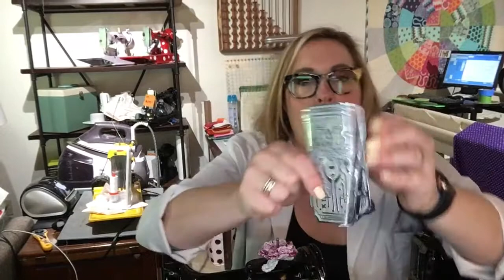askthedoctor, Singer Featherweight Troubleshooting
Join Darlene and a small collection of machines as she discusses the (4) different faceplates of the Featherweight and the Penguin Walking Foot.